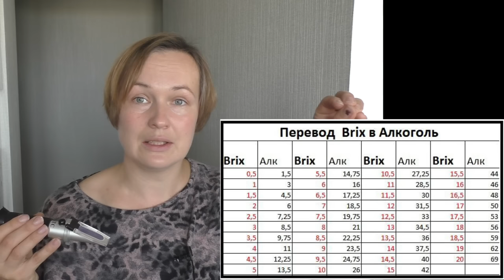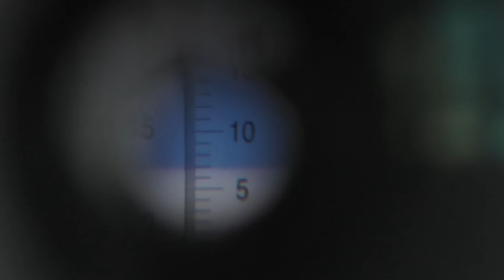Как правильно измерить сахар и спирт в сусле и вине. Особенности ареометра и рефрактометра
Пересчет сахара в спирт для ареометра коэффициент 0,55, для рефрактометра 0,6

Выразить комплимент, благодарность за контент и ответы на ваши вопросы, вы можете оказанием  финансовой поддержки
Карта
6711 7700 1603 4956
Varabyova Sviatlana
WebMoney
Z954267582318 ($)